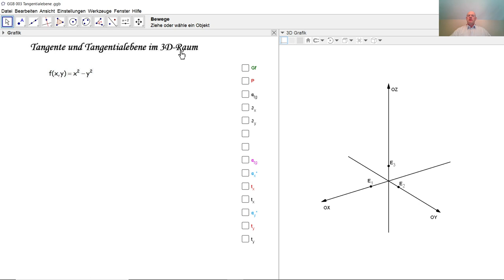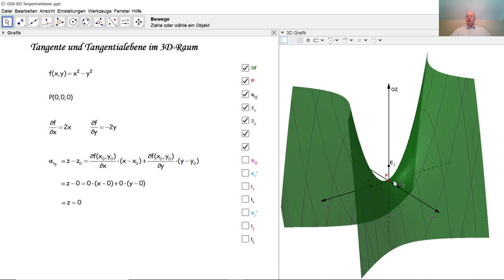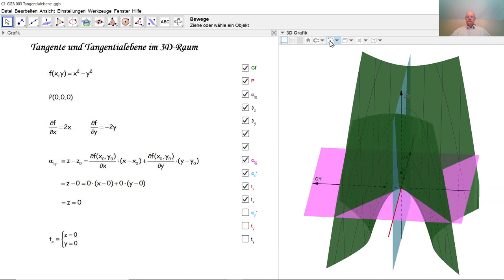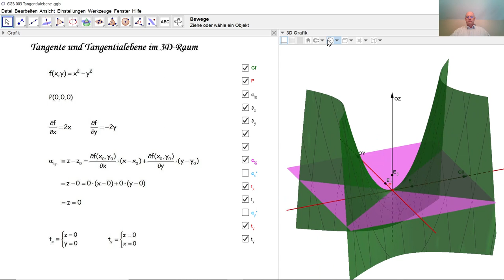Beispiel zu Funktion mit zwei Variablen 003